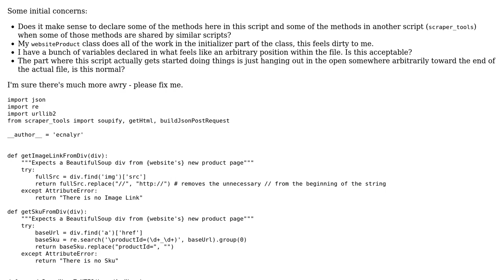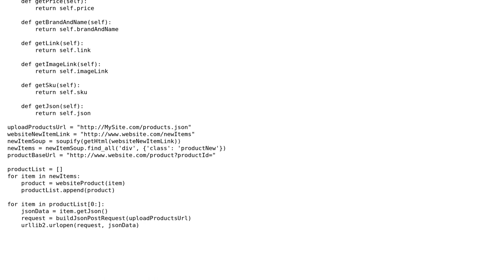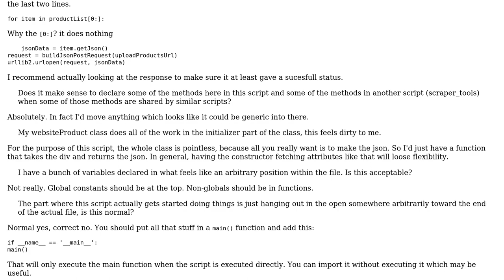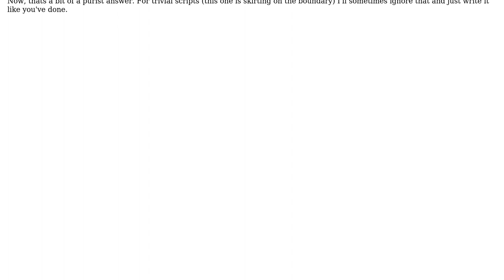Code Review: Scraping new product data from an online store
With thanks & praise to God, and with thanks to the many people who have made this project possible! | Content (except music & images) licensed under CC BY-SA | Music | Images & others | With thanks to user Winston Ewert user Ecnalyr user 200_success and the Stack Exchange Network Trademarks are property of their respective owners. You are responsible for your own actions.